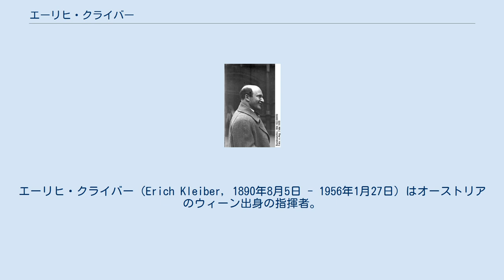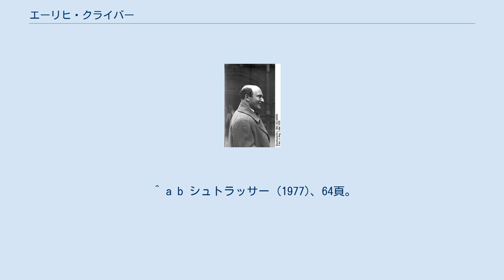エーリヒ・クライバー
エーリヒ・クライバー（Erich Kleiber, 1890年8月5日 - 1956年1月27日）はオーストリアのウィーン出身の指揮者。
指揮者のカルロス・クライバーは息子。
 1890年8月5日、ウィーンにて生まれる。
言語学者の父がプラハに赴任したため幼年時代は当地で過ごしたが、1895年と1896年に相次いで両親を失い、それ以降はプラハとウィーンの親類のもとで過ごした。
 ウィーンで基礎教育終了試験を受け、プラハ音楽院でピアノ、オルガン、打楽器、指揮を、さらにはプラハ大学で歴史、哲学、芸術史を学んだ。
学生時代から頻繁に通うようになった歌劇場でマーラーの指揮に感銘を受け、自身も指揮者への道を本格的に志すようになった。
 1911年から1912年にかけて、プラハにあるドイツ劇場の練習・合唱指揮者を務めて指揮活動をスタートさせた。
その後はダルムシュタットの宮廷歌劇場の第3楽長となり、1916年には第2楽長に昇格して、1919年まで務めた。
また、ダルムシュタット時代に出会った指揮者アルトゥル・ニキシュのスタイルを真似つつ、次第に自己の指揮スタイルを確立していったとされる。
 1919年から1921年にはバルメン＝エルベルフェルト（現ヴッパタール）の第1楽長となり、この時期にコンサート指揮者（オペラ以外の交響曲などを振る指揮者）としてデビューした。
その後はデュッセルドルフ、マンハイムの指揮者としても活躍した。
 1923年にベルリン国立歌劇場の音楽監督に就任、モーツァルトやベートーヴェンなどのオペラを指揮する一方で、ベルクの「ヴォツェック」やヤナーチェクの「イェヌーファ」など新しい作品も積極的に取り上げた。
この頃のベルリンには、クロル歌劇場に当時は現代作品を得意にしていたクレンペラーもおり、当時の現代作品の上演が非常に盛んな時期でもあった。
 また、他のオーケストラへの客演も盛んに行なっており、ニューヨーク・フィルハーモニー管弦楽団を指揮するために2回渡米しているほか、1923年、1925年、1927年にはウィーン・フィルハーモニー管弦楽団とともに大規模なドイツツアーを行なっている。
 ただし、ナチスの台頭により状況が変化してゆく。
彼はユダヤ人ではなかったものの妻はユダヤ系であり、またユダヤ人の友人も多くいた他、同時代の音楽作品を「退廃音楽」と呼び弾圧するナチスの台頭を非常に警戒していた。
1933年2月27日のドイツ国会議事堂放火事件、翌年11月30日のベルクの「ルル組曲」（未完に終わった同名のオペラの素材を使った交響的小品集）初演に対する禁止令は、彼にドイツ脱出の決心を固めさせるのには十分であり、禁止令が出た5日後にベルリンの職を辞任。
翌1935年のザルツブルク音楽祭出演の後、妻と当時5歳のカルロスらを伴ってアルゼンチンに移住した。
 ドイツを離れた翌年の1936年、クライバーはブエノスアイレスのテアトロ・コロンにおける、ドイツオペラの首席指揮者になった。
さらに、南米各地のオーケストラに客演し、1943年から1947年にはハバナ・フィルハーモニー管弦楽団の指揮者を務めた。
また、1947年から1948年にはアメリカのNBC交響楽団を指揮してもいる。
 なお、1939年にはアルゼンチンの市民権を取得した。
 戦後、1947年ごろからヨーロッパでの指揮活動を再開した。
1951年からは古巣のベルリン国立歌劇場を再び指揮するようになり、1954年には音楽監督に就任したが、東ドイツのドイツ社会主義統一党政権と意見が対立し1955年辞任した。
 また、1956年に行われる予定のウィーン・フィルハーモニー管弦楽団初のアメリカツアーの指揮者にも選ばれ、また客演で好評を博したコヴェントガーデン王立歌劇場からの働きかけもあったが、尊敬するモーツァルト生誕200年の日であった1956年1月27日にチューリッヒで急逝した。
 なお、ウィーン・フィルハーモニー管弦楽団と再会した際、クライバーは「あなた方のオーケストラには幾つの弦楽四重奏団があるのか」という問いを発したとされる。
 クライバーの練習は厳しく、「いかなる反論もはねつけるやり方で、自分の意志を押し通した」とされる。
ウィーン・フィルハーモニー管弦楽団で第2ヴァイオリンの首席奏者を務めたオットー・シュトラッサーは、リヒャルト・シュトラウス作曲のオペラ『薔薇...